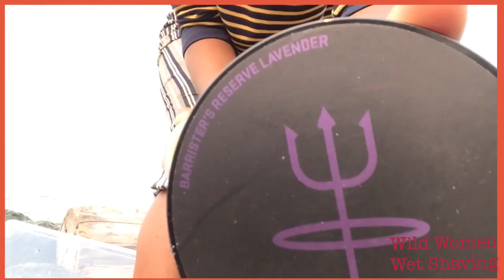Fire shave with SIMPSONS CHUBBY 3// WWWS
The best way to get into wet shaving is to just pick some product and buy it. The best thing about wet shaving is the smoothness of the skin. The scent of the soap and the lather of the brush. Don't forget to use warm water and the freshest shaving creams.
Shaving the body with a new tool isn’t easy, it can be terrifying at first glance. Together we’re going to discover how wet shaving works and why you should use this as your regular shaving tool. You’ll see healthier skin, softer hair and longer lasting shaves, I promise!